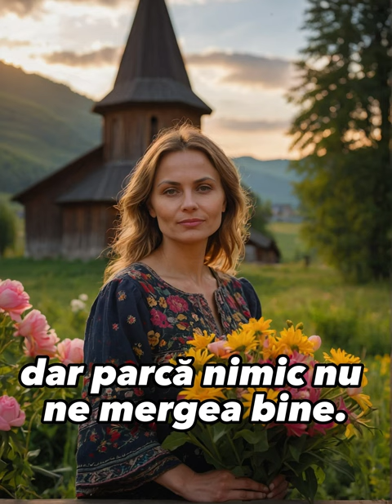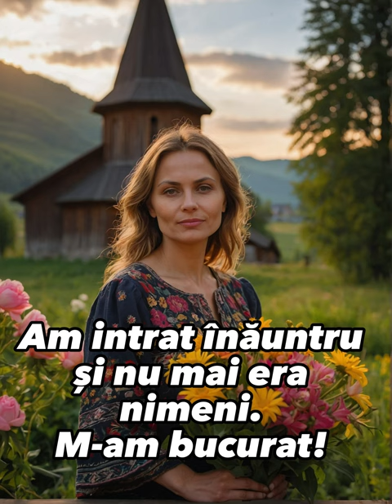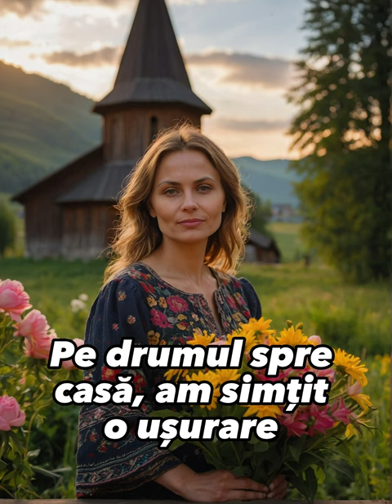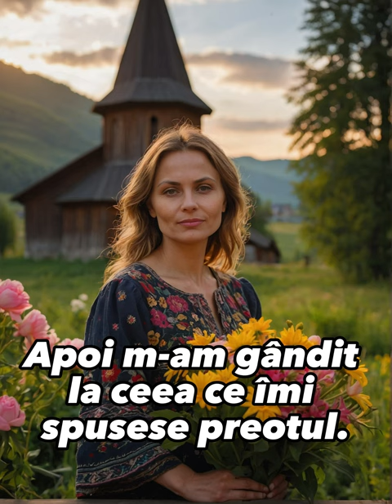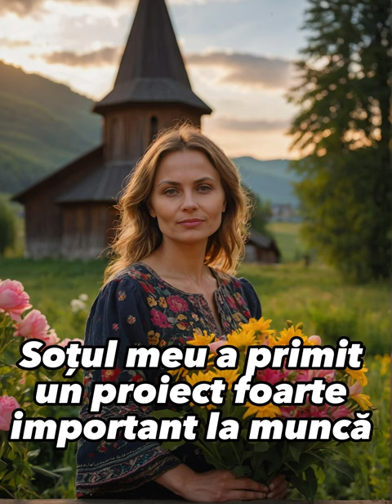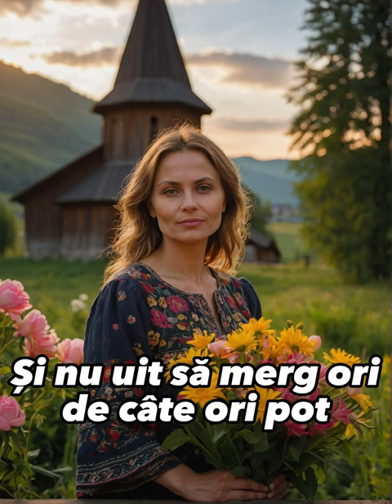Trei cârnați și o felie de pâine, mi-au schimbat viața cum nici nu visam!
Lucram de dimineața până seara, însă chiar dacă eram o femeie muncitoare, eram mereu plină de datorii.